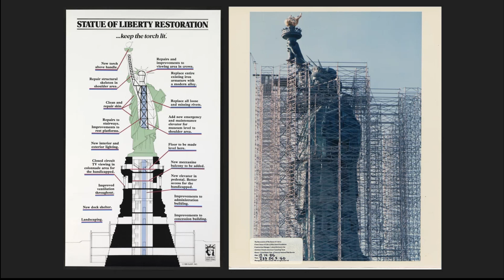Ep 50 - The Statue of Liberty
That's right, Lady Liberty was an official lighthouse! While only managed by the Lighthouse Board from 1886 to 1902, the colossal statue has an incredible history and is now maintained by the National Park Service. Listen in for the amazing story of how funding was raised, how she failed as a lighthouse, and how she was originally built wrong - and left that way for almost a century!

Liked this episode? Leave us a review at thelighthouselowdown.com

References:

The Statue of Liberty | Lighthouse Friends
The Statue of Liberty | Wikipedia
Changing Landscapes | National Park Service
Restoring the Statue | National Park Service